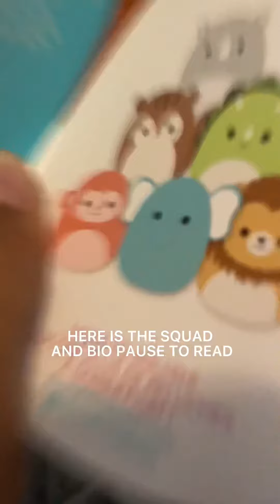Cracker Barrel haul! •AMAZING FINDS• •2 OF MY BIGEST ISOS• 🙉🪸